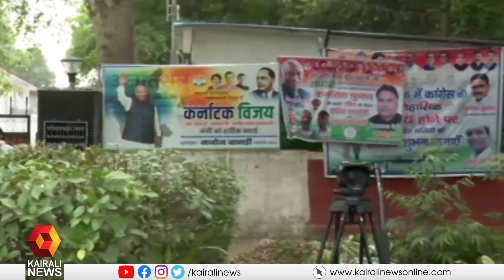ഡി കെ ശിവകുമാര്‍ ദില്ലിയിലേക്ക് | Karnataka Election | DK Sivakumar to Delhi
കർണാടക കോൺഗ്രസിലെ മുഖ്യമന്ത്രി സ്ഥാനത്തെച്ചൊല്ലി പ്രതിസന്ധി രൂക്ഷമായി നില്‍ക്കേയാണ് ഡികെയെ പാര്‍ട്ടി നേതൃത്വം ദില്ലിയിലേക്ക് വിളിപ്പിച്ചത്
DK Sivakumar to Delhi